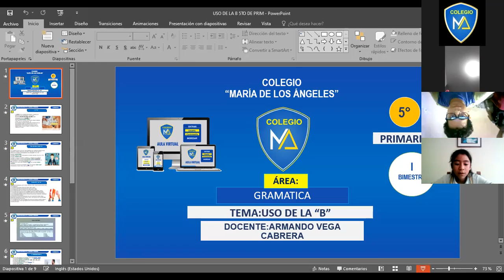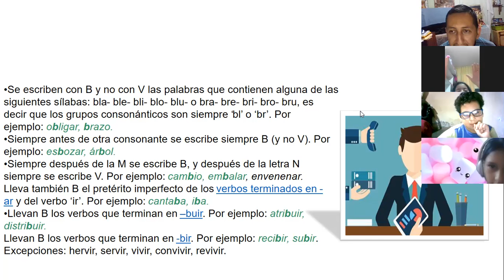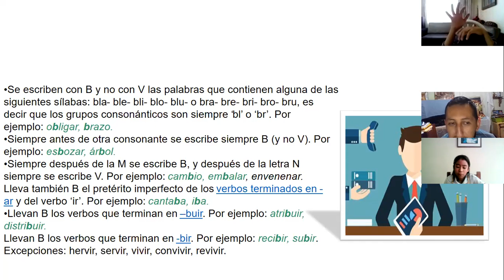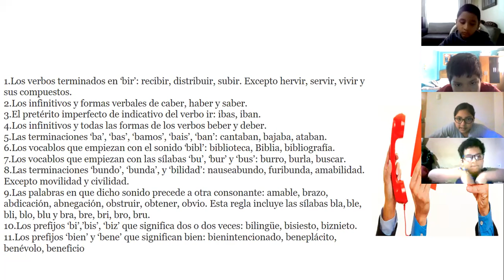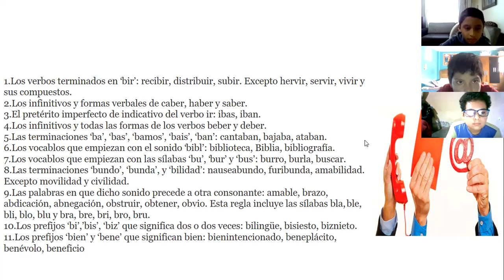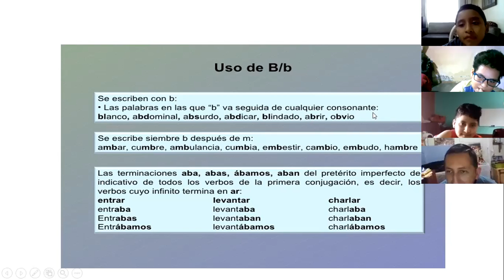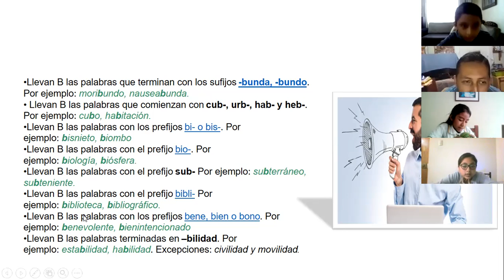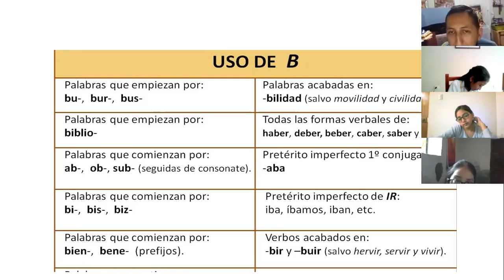TEMA: USO DE LA "B" 5TO "B" DE PRIM-GRAMATIC 26-04-21